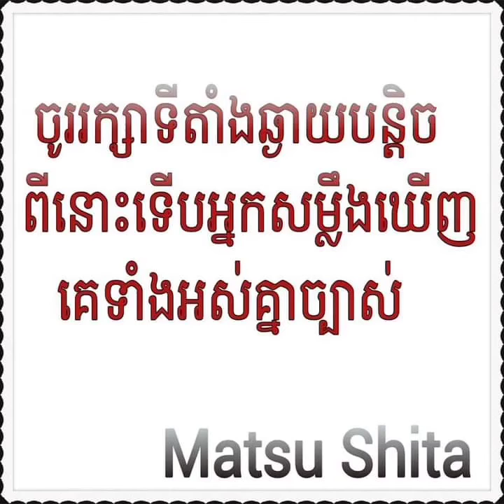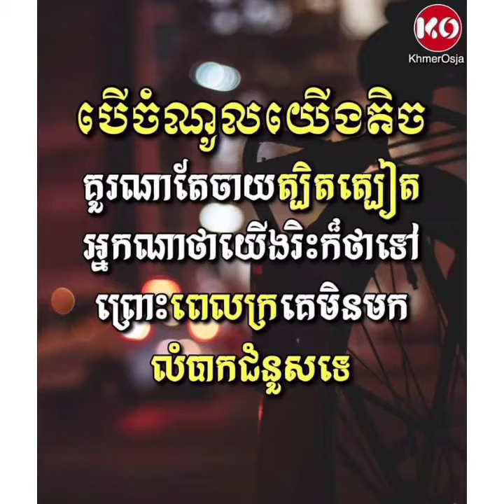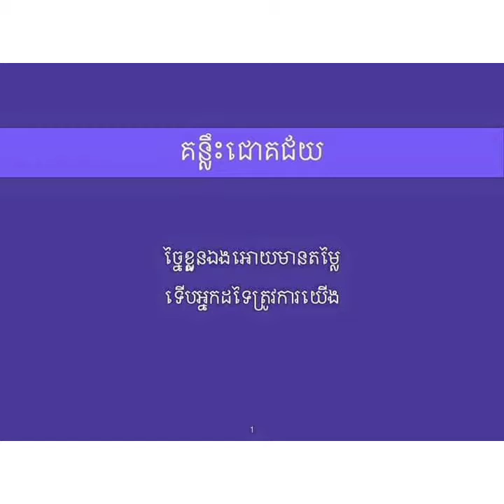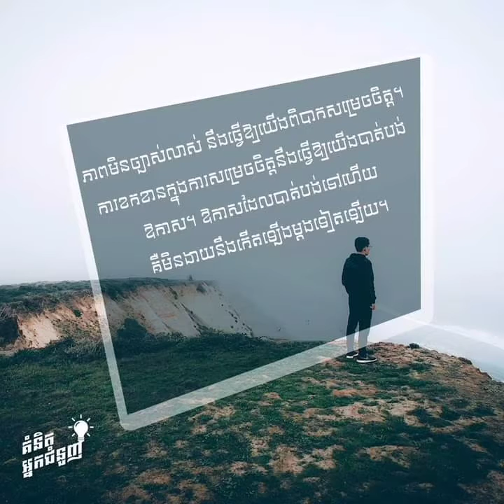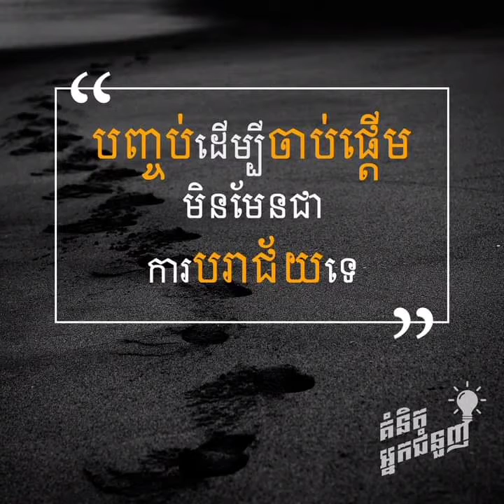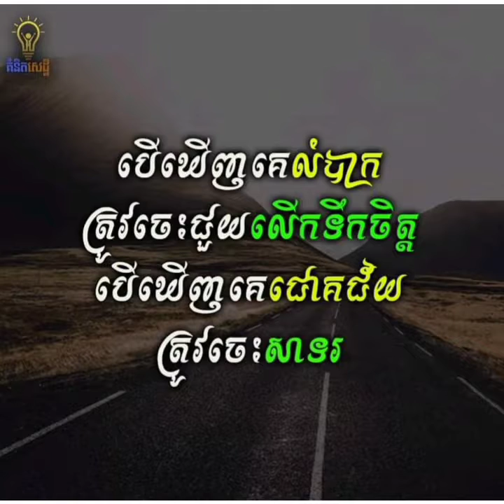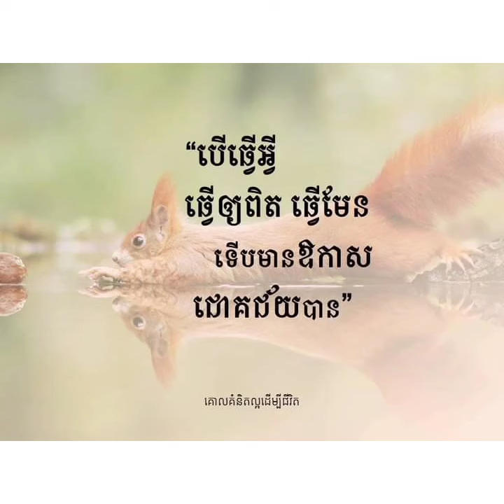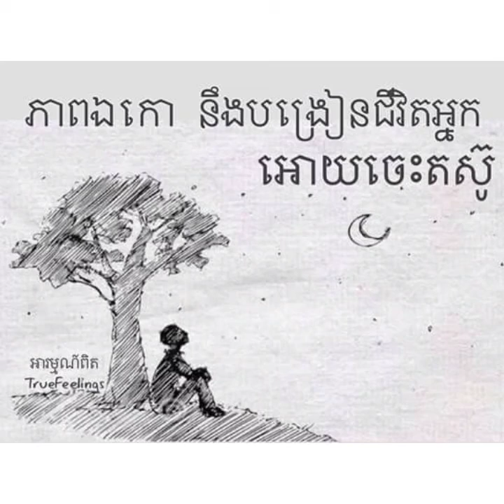ទស្សនៈ និងទ្រឹស្តីបុគ្គលល្បីៗជុំវិញពិភពលោក ភាគទី33